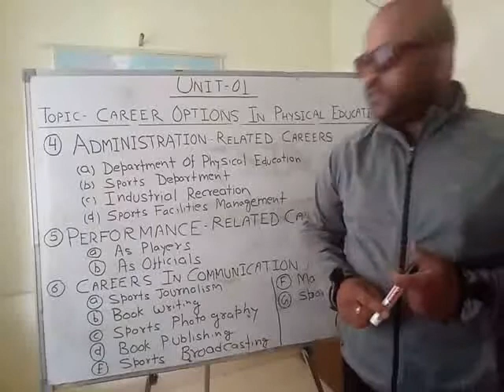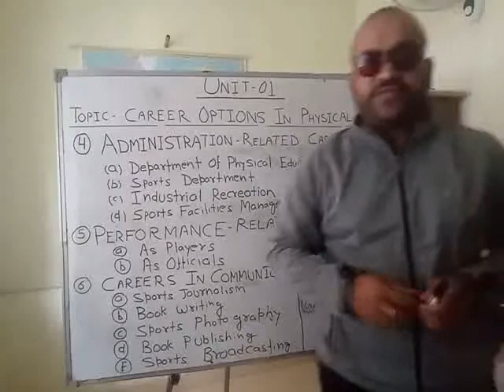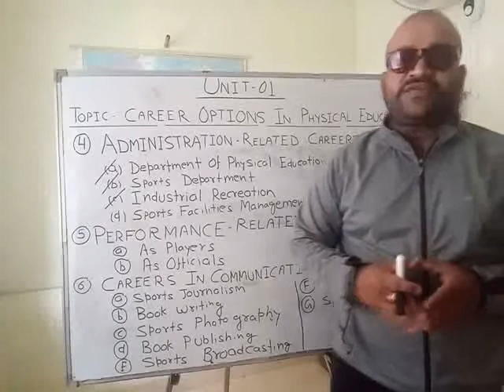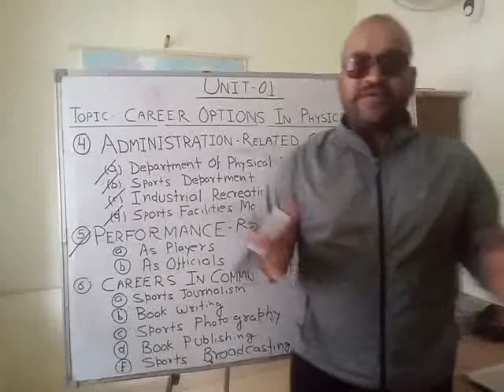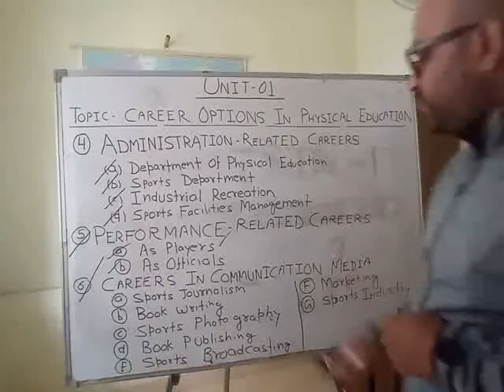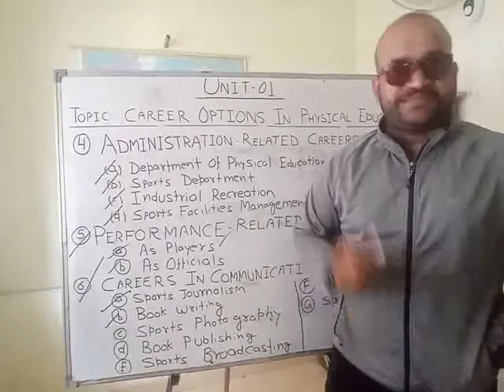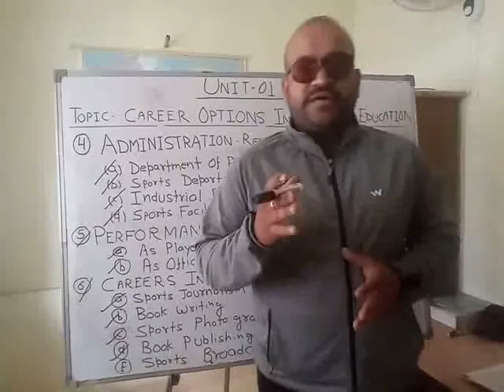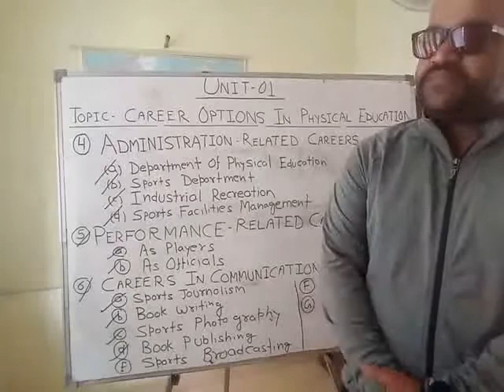ll Class-11:Physical education ll ll Unit-01:Part-04(Lecture-04) ll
Career option in Physical education - 02